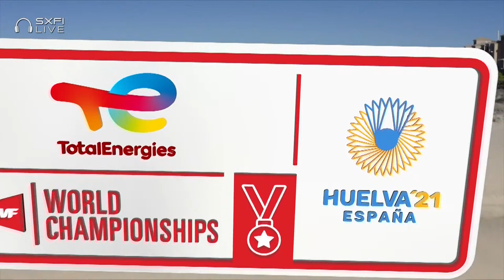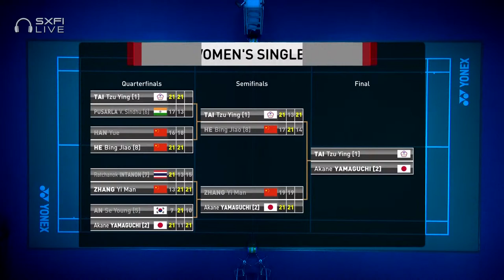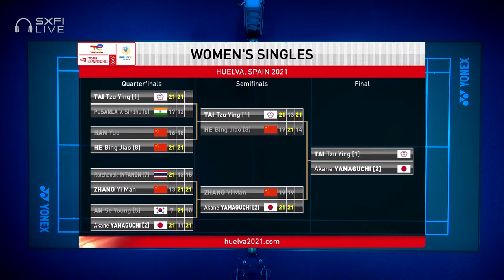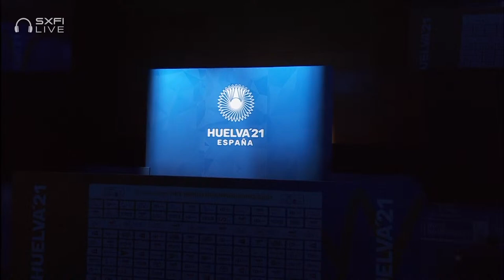TotalEnergies BWF World Championships 2021 | Tai Tzu Ying (TPE) [1] vs Akane Yamaguchi (JPN) [2] | F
Tai Tzu Ying (TPE) [1] vs Akane Yamaguchi (JPN) [2]